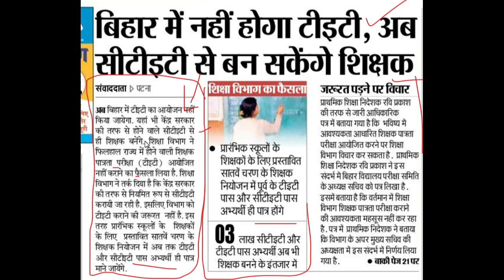CTET पास के लिए बड़ी खुशखबरी, राज्य में नहीं होगा TET, CTET वाले बन सकेगें शिक्षक TEACHER RECRUITMENT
SSA_Teachers_Recruitment_2022
Delhi_Education_Department_Vacancy2022
DSSSBRECRUITMENT2022
DSSSB_Teachers_Recruitment2022
Delhi_Government_Jobs
SureSuccess
DOE_DELHI_Teachers_Vacancy
DSSSB_Recruitment_2022
DSSSB_Teachers_Vacancy_2022
DOE_Delhi_Guest_Teachers
NCERT_PGT_TGT_PRT_Tachers_Job
ugc net
hpsc
state public service commission
lecturer jobs
government jobs
Professor
Associate Professor
Assistant Professor

Teacher jobs
primary teacher
uptet, B.Ed